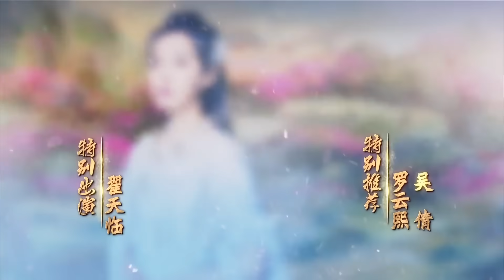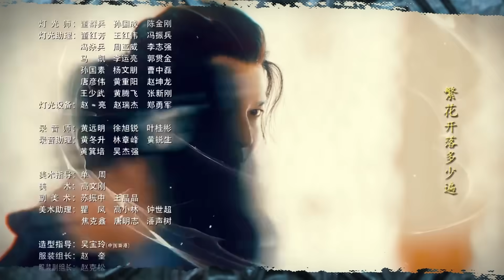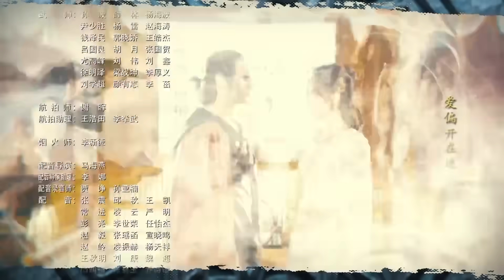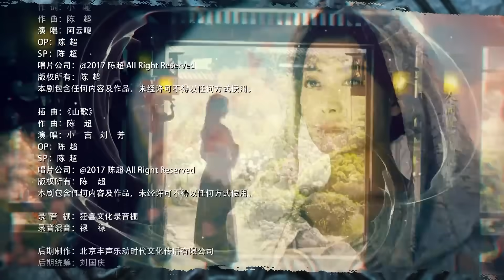【พากย์ไทย】(ตอนจบ)ตอนที่ 54 | ลำนำรักเทพสวรรค์ - A Life Time Love | ( หวงเสี่ยวหมิง , วิกตอเรีย ซ่ง )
🌟เรื่องย่อ:  เรื่องที่เกิดขึ้นในโลกที่เป็นตำนานกับปีศาจเทพและมนุษย์ข้องชุดในช่วงสามราชาห้าจักรพรรดิระยะเวลา โลกถูกแบ่งออกเป็นสามอาณาจักร - เซวียนหยาง, หลิงอวิ๋น และ เสวียนมู่
ฉืออวิ๋นเป็นเทพเจ้าสงครามจากเผ่ารั่วเจียงมนุษย์หมาป่าที่กลายเป็นสัตว์ป่าที่ถูกขับเคลื่อนด้วยการแก้แค้น ผู้ซึ่งต้องการครอบครองและรวมสิ่งมีชีวิตทั้งหมดเข้าด้วยกันภายใต้ผู้ปกครองคนเดียว การตัดสินใจของเขาไม่เปลี่ยนแปลงจนกระทั่งเขาได้พบกับ มู่ชิงม่อเจ้าหญิงจากอาณาจักรเซวียนหยาง อย่างไรก็ตาม มู่ชิงม่อถูกหมั้นหมายโดยครอบครัวของเธอกับองค์ชายเซิ่งหลุน จากอาณาจักรหลิงอวิ๋นอย่างไรก็ตาม หัวใจของเธอเป็นของฉืออวิ๋นทั้งสองได้สัญญาว่าจะพบกันทุกปีภายใต้ดอกท้อที่หุบเขาปู้กุ้ยซึ่งฉืออวิ๋นให้คำมั่นสัญญากับมู่ชิงม่อว่าเขาจะยอมแพ้ทุกอย่างและอยู่เคียงข้างเธอไปตลอดชีวิต